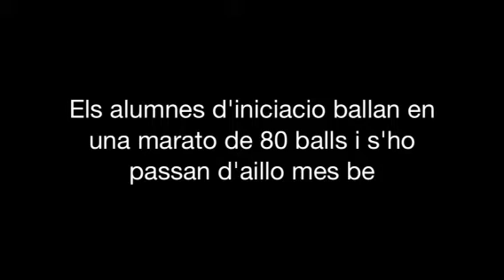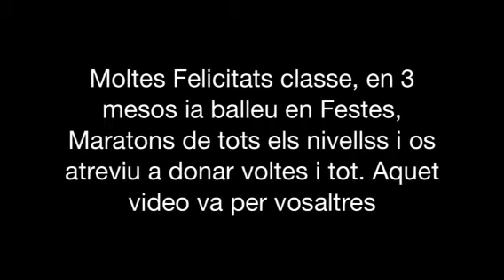Marato de Tardor i els alumnes d'iniciacio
Tothom balla a les maratons del Big Ben